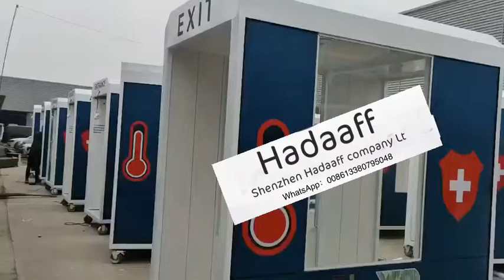Temperature measurement and disinfection channel Auto disinfectant passage system